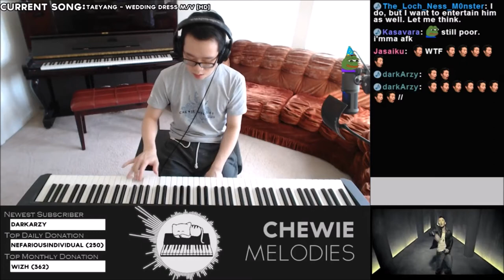Taeyang - Wedding dress piano playover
Highlight from my stream.
First time listen/play through